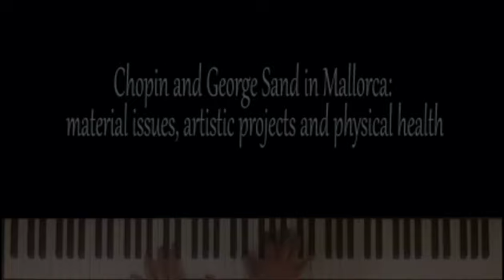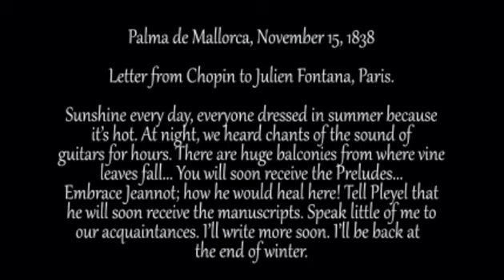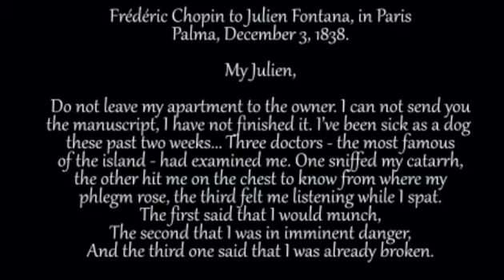Chopin and George Sand in Mallorca: material issues, artistic projects and physical health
This video describes through letters some aspects of 1838's winter in Palma de Mallorca: material issues, artistic projects and Chopin's physical health